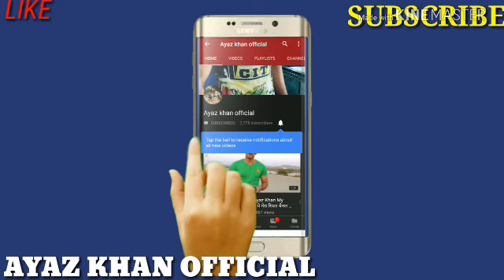अयाज खान और आम्रपाली दुबे की कामेडी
Shooting time masti n funny video